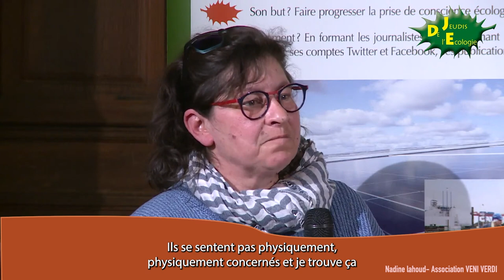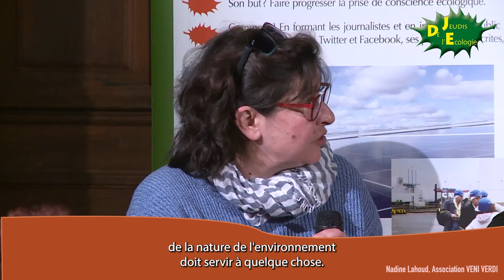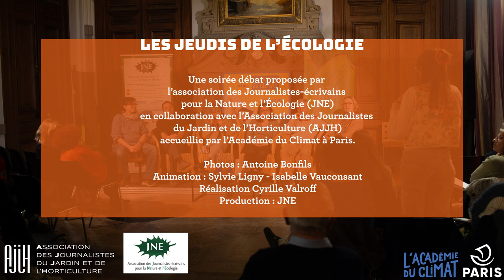LES JEUDIS DE L'ÉCOLOGIE • LES JARDINIERS, ACTEURS DES CORRIDORS DE BIODIVERSITÉ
Les continuités écologiques sont fondamentales pour assurer la résilience du vivant,
 permettre les déplacements et la circulation des flux. Les zones rurales, les parcs, espaces sauvages
 et protégés en sont les principaux éléments.
Dans l’Hexagone comme sur la planète ces continuités sont très dépendantes de chaque jardin,
chaque mare, chaque talus et chaque haie.
Chacun de nous, jardinier, agriculteur, promeneur a un rôle dans l’attention portée à ces corridors
Une table ronde animée par Sylvie Ligny & Isabelle Vauconsant, journalistes
Pour en parler :

• Charles Cosneau-Taddei pour Koridori, permaculteur.
• Clara Delannoy, responsable de la mission Biodiversité urbaine chez Noé.
• Nadine Lahoud, Veni verdi
• Paul-Robert Takács, expert biodiversité, chargé d’études flore & habitats - Ville de Paris, Direction des Espaces Verts et de l’Environnement.
Animation : Sylvie Ligny et Isabelle Vauconsant, journalistes

c'était le  Jeudi 14 mars 2024
 à l’Académie du climat -
2 place Baudoyer 75004 Paris

Présentation : Antoine Bonfils
Images et réalisation : Cyrille Valroff